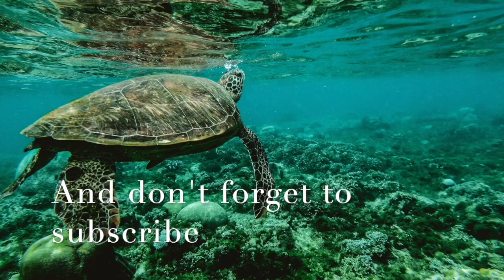RELAXING MUSIC FOR STRESS RELIEF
In this channel LIVE.MEDITATE.REPEAT you will find beautiful &calming music and meditations DAILY at 06:00PM ( NY TIME).

Please live a comment and like this video if you like the music.

Namaste